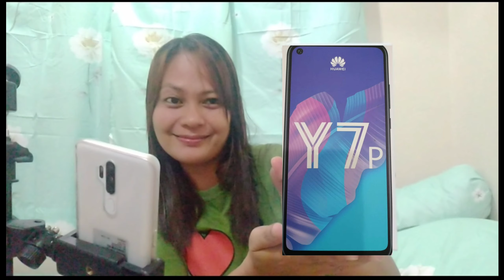"Huawei Y7p"Unboxing & Review Specs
unboxing Huawei Y7p#BabeAngieOcampo